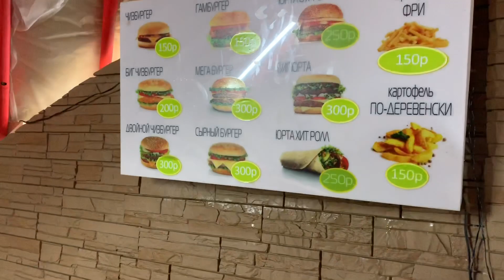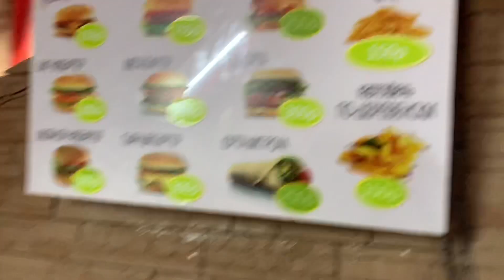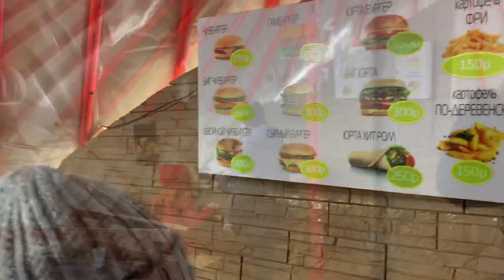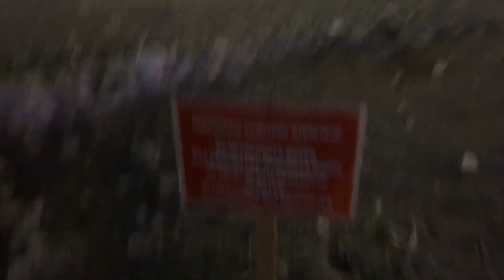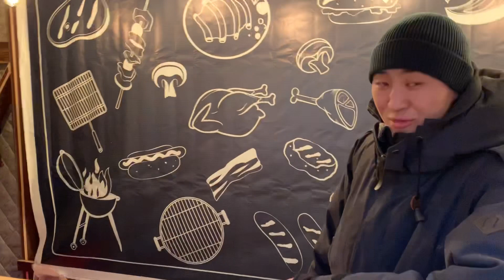Ледниковый период парк развлечений в городе Нюрба Якутия